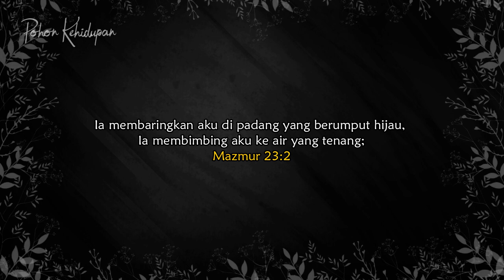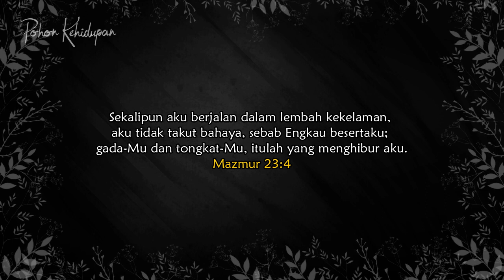Doa Pagi Kristen - Aman Dibawah Pemeliharaan Gembala Yang Baik -Renungan Harian Motivasi Pagi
Immanuel Yeremia